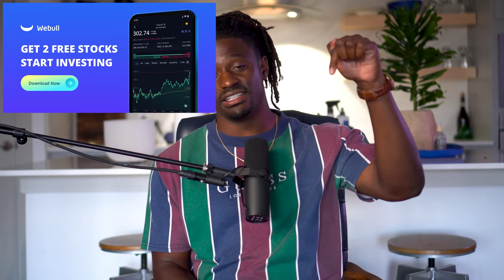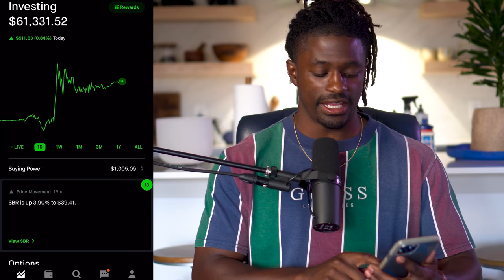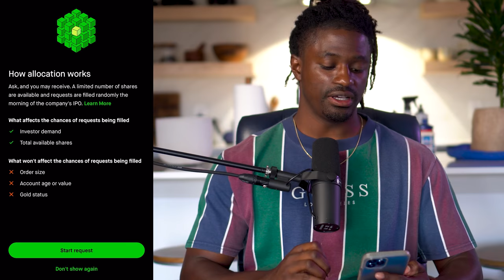Robinhood IPO Could Be The Next Jack Pot How To Get In Early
use code "dreamgreen" to get a 2-year plan plus 1 additional month with a huge discount.